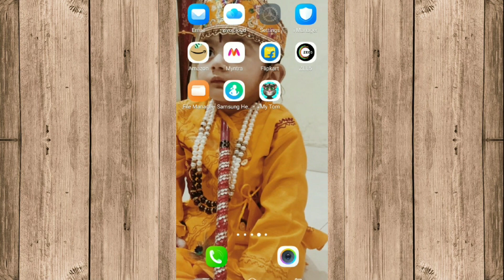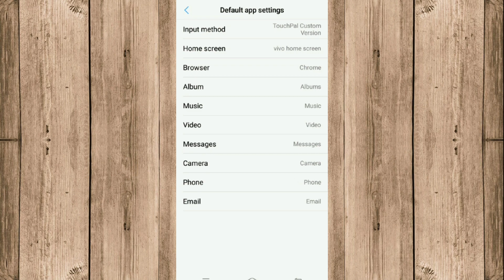Vivo Phone Default Browser | Change Default Browser Android Vivo